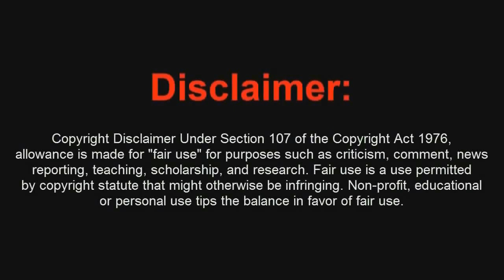Truco Black Ops 2 Zombies DIE RISE Barrera invencible + Municion Infinita Olympia - By ReCoB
Neru and Challa - Before the past